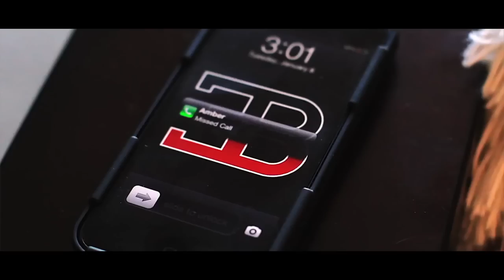Eric Bellinger ft. Amber Riley - "Never Be Lonely" Dir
Here is "Never Be Lonely" Feat. Amber Riley from the hit TV show GLEE. Hope you enjoy!!!

Directed By: Andraya Whitehurst & Donovan Gold
Shot By: Donovan Gold
Edited By: BJ Coulter